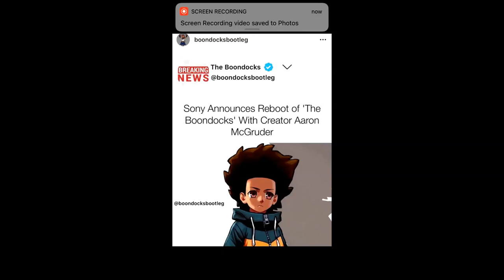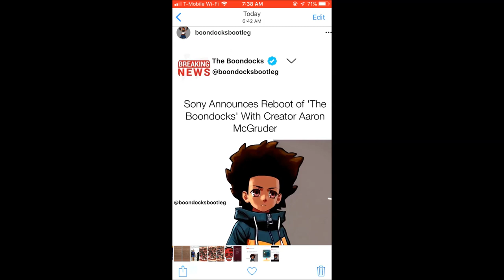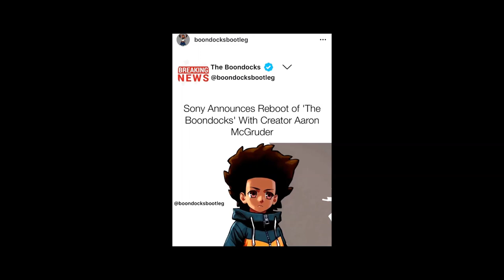The Boondocks A Right To Be Manga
Hearing about one of my favorite Childhood series getting a reboot, I was compelled to make a video on it.

Instrumental:
Kirk Knight - Answer2Luv